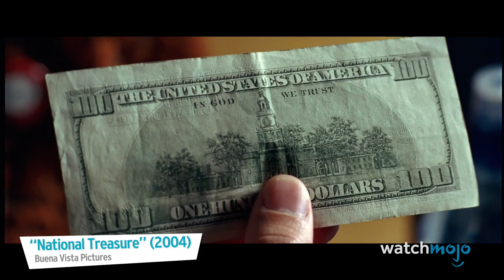Top 10 Guilty Pleasure Movies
Sometimes guilty pleasures are the best kind. Sure, these gory horror films, sappy chick flicks, cheesy adaptations, and mindless action movies aren’t high art . . . but we love them anyway! Our top guilty pleasure movies include “Space Jam” (1996), the “Saw” franchise (2004-), “The Notebook” (2004), “Transformers” (2007), the “Resident Evil” franchise (2002-16), and more! What YOUR favorite guilty pleasure movie?

Check out the voting page for this list and add your picks
Special thanks to our users HonkyTonkBuffalo, Austin Devine, Shane Hutchinson, perryhigh, and Al Bebak for suggesting this idea!

List rank and entries:
10) “Resident Evil” franchise (200216)
9) “Scary Movie” (2000)
8) “The Notebook” (2004)
7) “Space Jam” (1996)
6) “Transformers” (2007)
5) “Saw” franchise (2004)
4) “The Expendables” franchise (2010)
3, 2 & 1: ?